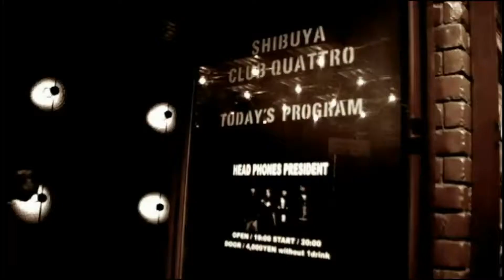Head Phones President- Hang Veil live